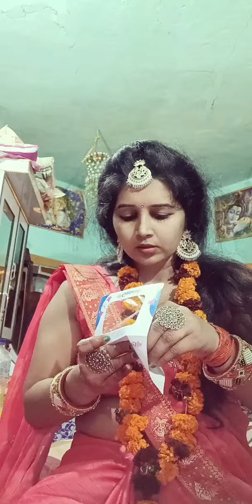to dekhega is ham#__ kitni sari chijen #__🌹💞lae Hain Ayodhya se